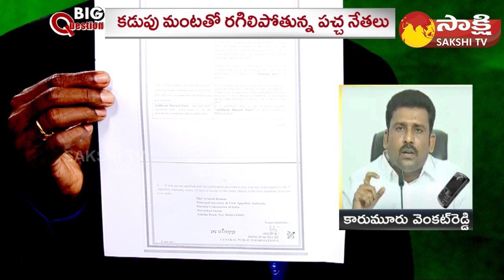YSRCP Karumuri Venkat Reddy Fires On Jada Sravan Kumar |JaiBheem Bharath Party | TDP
YSRCP Karumuri Venkat Reddy Fires On Jada Sravan Kumar |JaiBheem Bharath Party | Chandrababu | @SakshiTV